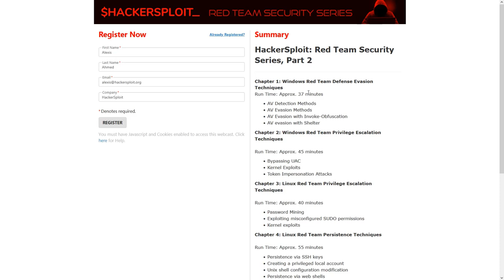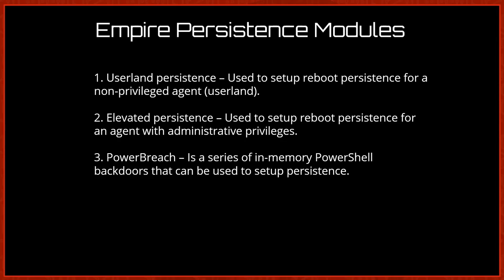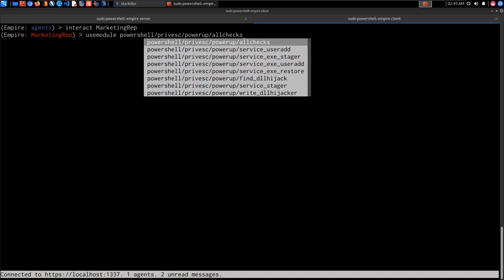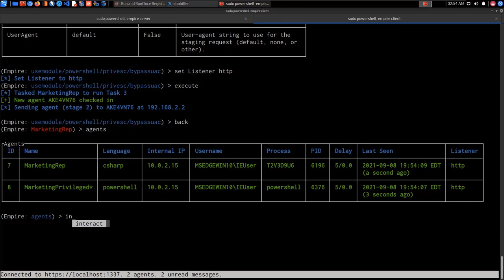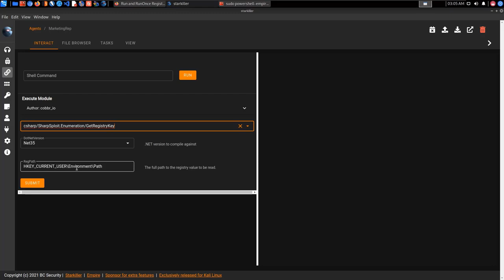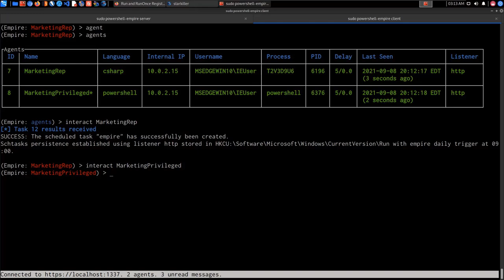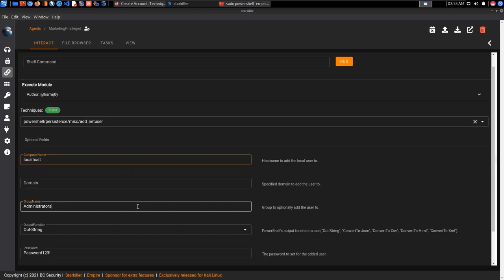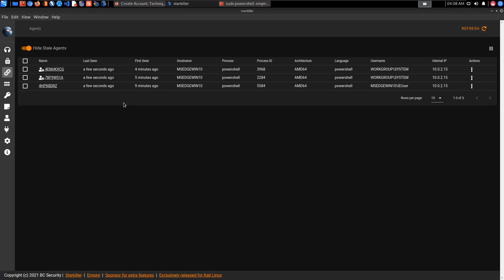Windows Red Team Persistence Techniques | Persistence With PowerShell Empire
In this video, I will be exploring the various Windows Red Team persistence techniques that can be used to maintain persistent access to Windows targets with PowerShell Empire.

Empire is a post-exploitation framework, that supports various Operating Systems (OS). Windows is purely implemented in PowerShell _(without `powershell.exe`!)_, and Linux/macOS is done in Python 3. Feature-rich with various options to bypass various protections _(and allows for easy modification for custom evasion), Empire is often a favorite for Command and Control (C2) activity.